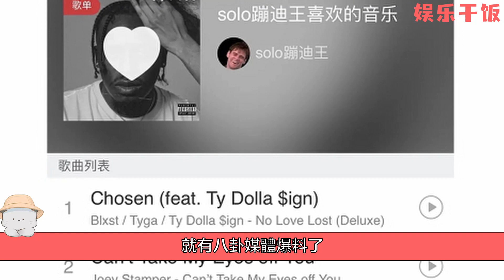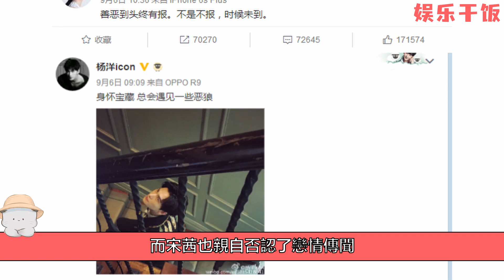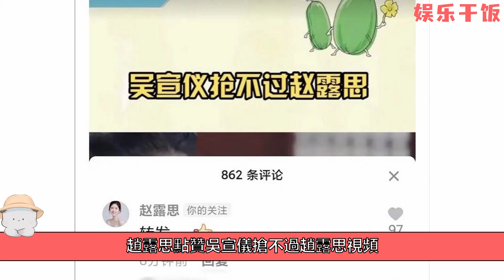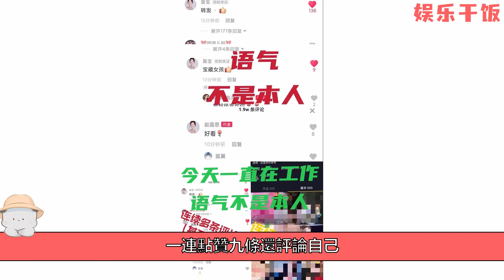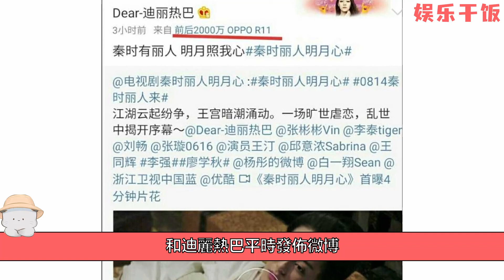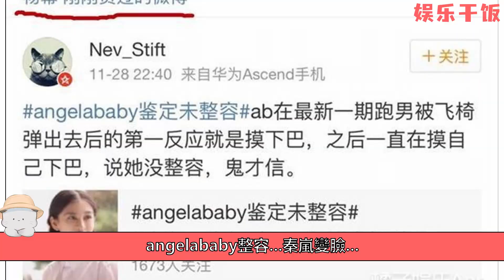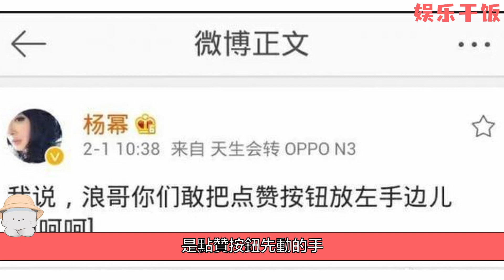吃瓜啦吃瓜啦，快來看那些明星的衝浪翻車瞬間，是意外還是故意為之？楊洋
【楊洋新綜藝《青春環遊記 3》，笑料不斷，表現亮眼，網友：楊洋玩瘋了】
遭遇社死的手滑瞬間，幾乎是每個鐵汁人生中的一大陰影。沒有經歷過手滑的人，永遠都不會理解這種五味雜陳又難以言狀的感覺。網友們在網上分享自己的體驗，諸如“偷窺女澡堂結果不小心摔進去了”“好奇心害死貓，一點也沒錯”“監視別人的微博最怕手滑點贊，每次退出都要檢查一遍我的贊，很嚴謹了”……最可怕的瞬間，手滑一下，社會性死亡。跟無數網友一樣我們都是瓜田裏吃瓜的猹，今天我們來盤點一下那些娛樂圈的大瓜。